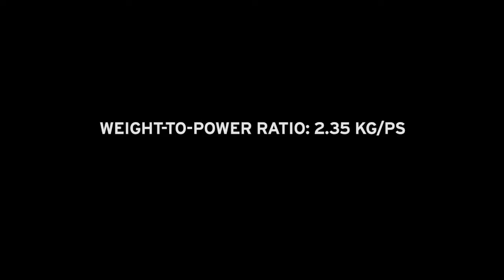TEASER LAMBORGHINI GALLARDO LP 570 4 SUPERLEGGERA THE PACEMAKER